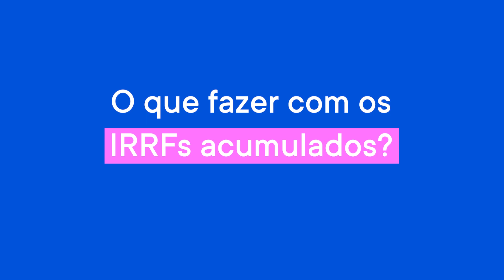O que fazer com os IR retidos na fonte ACUMULADOS de AÇÕES? | Tributação na Bolsa de Valores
O IRRF, ou dedo duro para os mais íntimos, não deixa passar uma; investiu um único real? Então fica esperto, pois você já foi dedurado e a Receita Federal está de olho.

Não tem para onde fugir investidor, se você quer prosperar na Bolsa de Valores, precisa colaborar com o bichano e cumprir com suas obrigações fiscais. Pode acreditar em nós: o caminho da prosperidade é o da tributação responsável.

 E é justamente para te ajudar a trilhar esse caminho que eu estou aqui nesse vídeo!!

00:00 Introdução
01:01 O que fazer com os IRRFs de Bolsade Valores acumulados?
02:19 Como desconto os IRRFs nos cálculos?
02:59 Quando informo os IRRFs na Declaração Anual?
03:50 Clareou o que é Imposto de renda retidos na fonte acumulados?

 ✅ Eu vou resolver seu IR de Bolsa!
Tá sem tempo pra estudar tributação ou tem medo de fazer algo errado?

Preencha o menu Bens e Direitos da Declaração Anual com poucos cliques e de forma gratuita com a Contadora da Bolsa FACILIDADES.
Cliquei aqui e comece a usar 👇🏻

📚 Você prefere resolver seu IR de bolsa sozinho e precisa de um material mais detalhado?
Eu te ajudo! Tenho 5 e-books gratuitos.
Clica aqui, adquira o seu e-book gratuito e salve-se do Leão da Receita Federal👇

Conheça um sobre a Contadora da Bolsa:
Alice Porto é graduada em Ciências Contábeis pela PUC Minas; possui 27 anos de experiência em gestão empresarial; 15 anos especializada em contabilidade para investidores da Bolsa Brasileira e Bolsas Americanas; Fundadora do perfil no Instagram @contadoradabolsa e Autora do livro “101 Perguntas e Respostas de Tributação na Bolsa”.